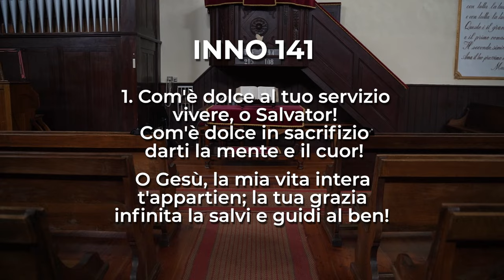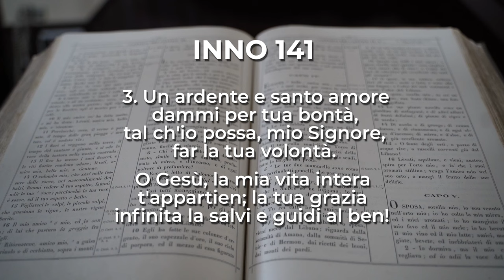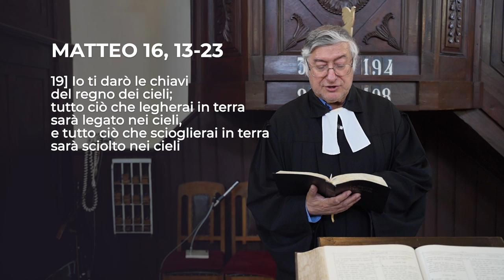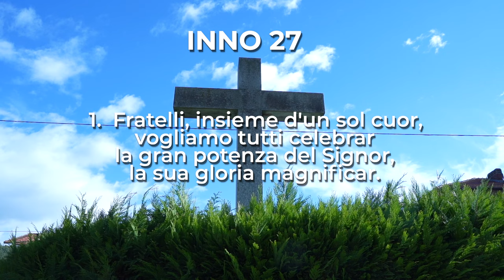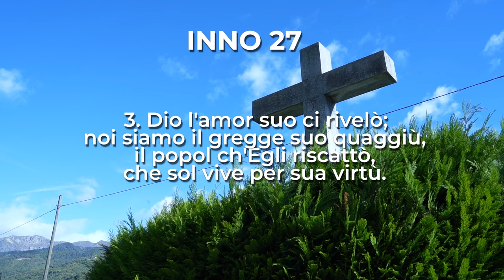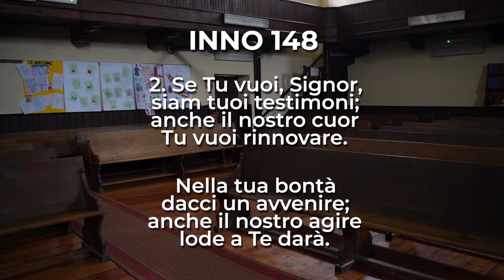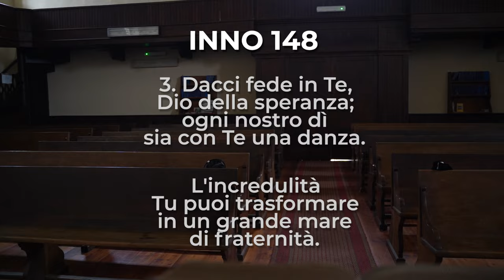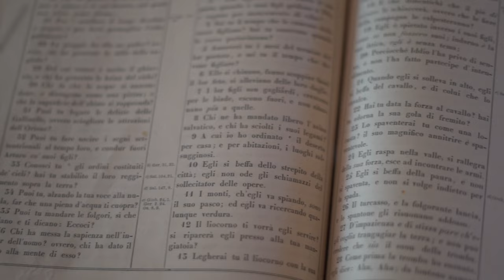Isaia 42, 1-4 e Matteo 16, 13-23 | Culto Evangelico Valdese 26 maggio 2024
Culto Evangelico di domenica 26 maggio 2024 | Isaia 42, 1-4 e Matteo 16, 13-23
A cura delle chiese valdesi del II Circuito in collaborazione con RBE - Radio & TV

Culto a cura del pastore Donato Mazzarella

Domenica 26 maggio in onda alle 10 anche sulle frequenze di RBE e su Facebook.